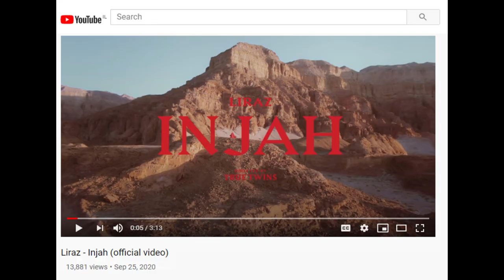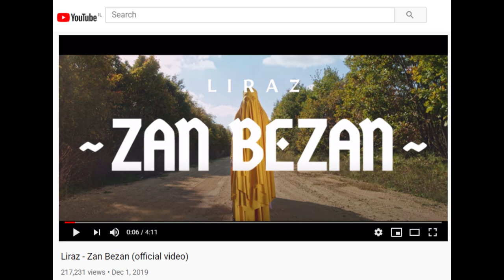Behind the Headlines: How ‘Tehran’ star Liraz Charhi’s Iranian-Israeli identity shaped her career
Liraz Charhi, a triple-threat Persian Israeli, sits down with Times of Israel Opinion & Blogs Editor Miriam Herschlag to discuss her acting career, her ambitious music projects, and how her Iranian heritage shapes everything she does.

JOIN THE TIMES OF ISRAEL COMMUNITY for more exclusive content like this